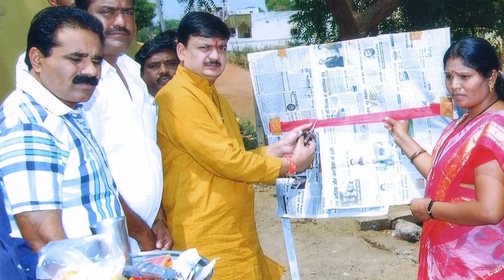Tere Jaisa Yaar Kaha ft. Balubhau Dhanorkar Kishorbhau Hemke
Song dedicated to both on occasion of friendship day
They are friends since last 15 - 16 years. They shared political platform, supported each other. There friendship is really inspiration to young generation.